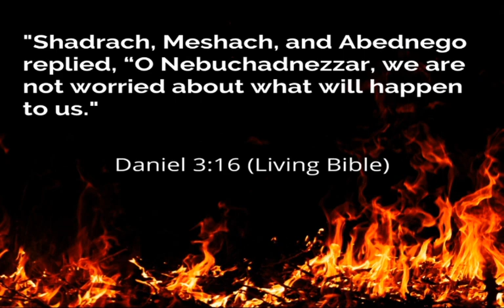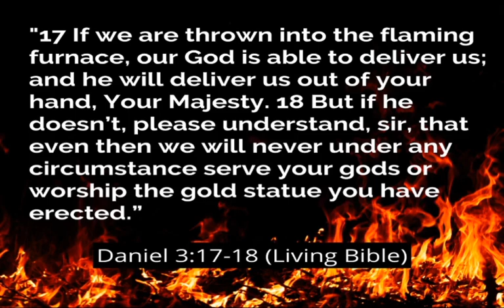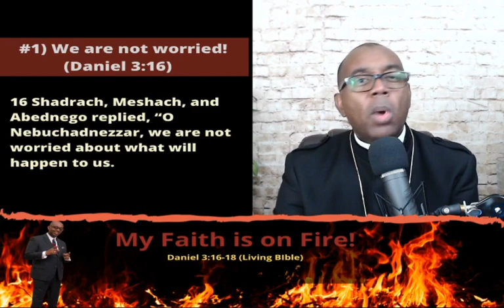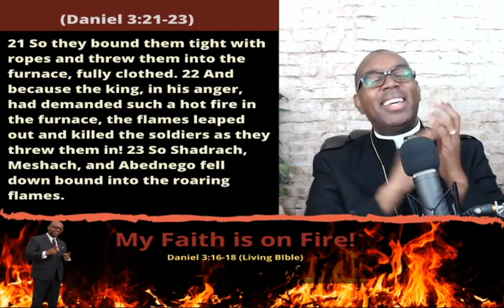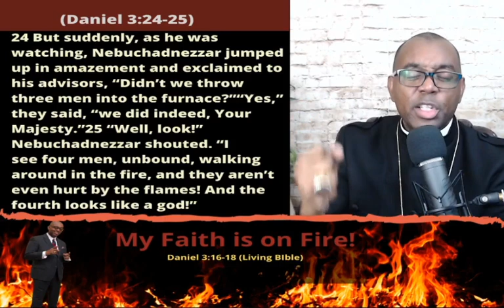"My Faith is on Fire" New Mountain Top Church-Bishop A. Reginald Litman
Welcome to this virtual worship experience. This message is designed to build your faith and remind you of the power of God that is at work in your life!